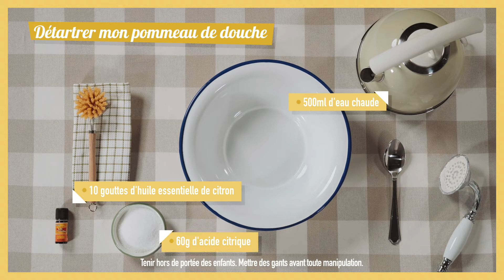STARWAX The fabulous - Je détartre mon pommeau de douche avec l'acide citrique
L'acide citrique Starwax The fabulous est un excellent produit détartrant. Il élimine aussi les dépôts dans les tasses à thé ou à café. Il dissout également la rouille sur le métal. Aujourd'hui, je vous montre comment je détartre mon pommeau de douche avec l'acide citrique.